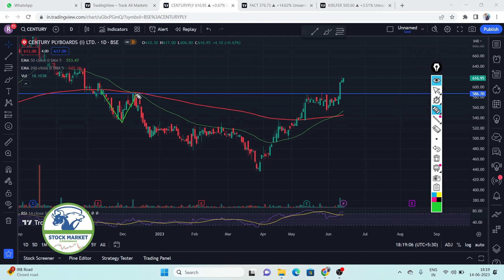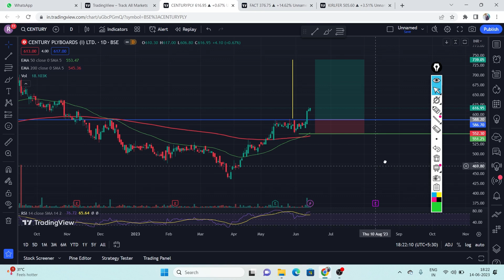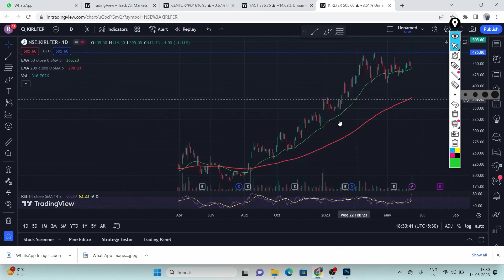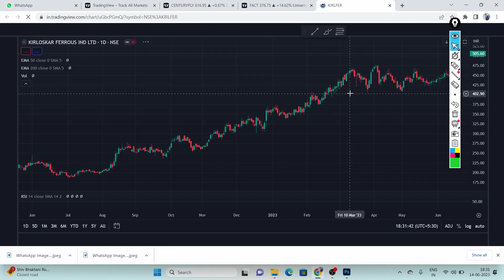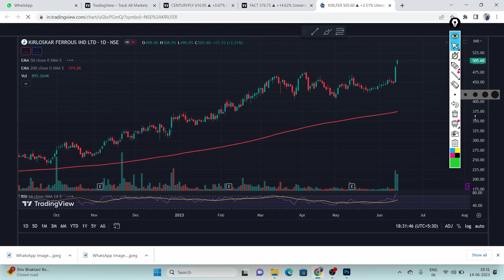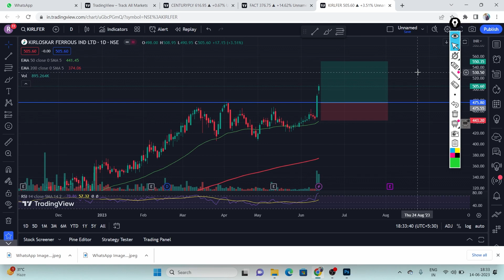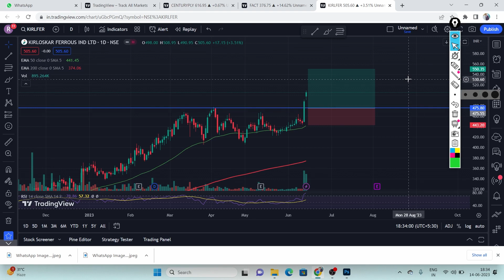Breakout Stock l Swing Trade l Short Term Stock this Week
All Views And Charts Shared In This Video Are Purely For Knowledge And Information Purpose Only. Our Video Is
Intended Only To Provide General And Preliminary Information To Investors/Traders And Shall Not Be Construed As The Basis For Any Investment Decision Or Strategy, Our Content Is Intended To Be Used And Must Be Used For Informational Purpose Only. It Is Very Important To Do Your Own Analysis Before Making Any Investment Based On Your Own Personal Circumstances.
I am not SEBI Reg. Analyst.